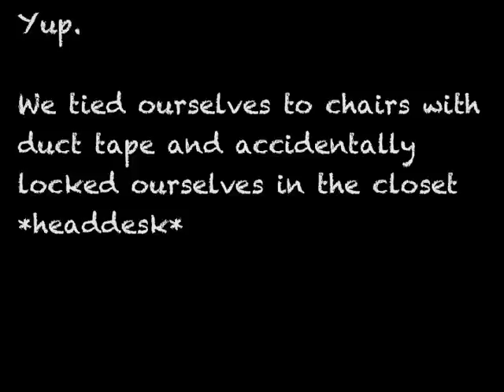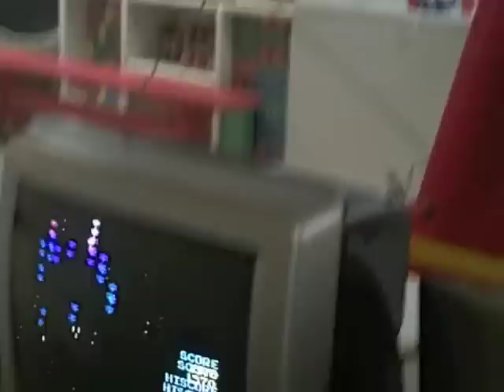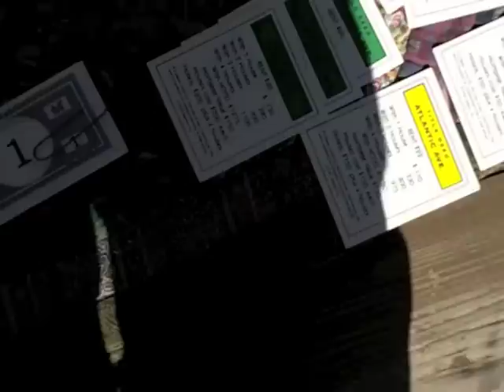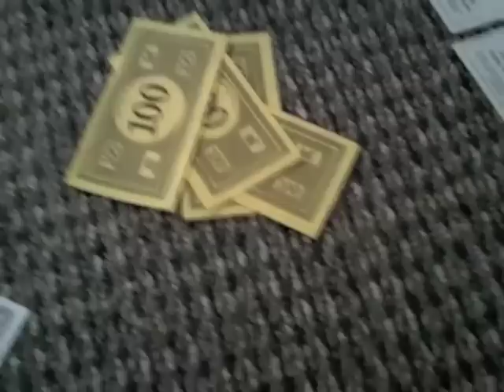DUCT TAPED TO CHAIRS?!? (Vlog #5)